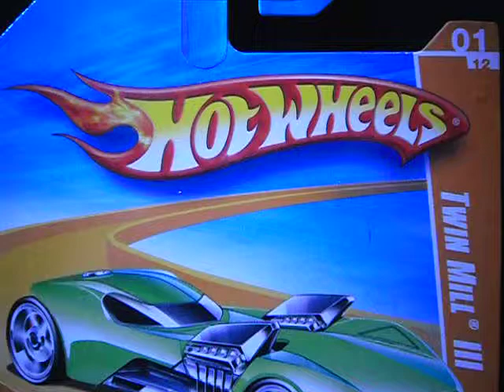HW TWIN MILL III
HOT WHEELS TWIN MILL III 01/12 DE LA SERIE TRACK STARS 2010